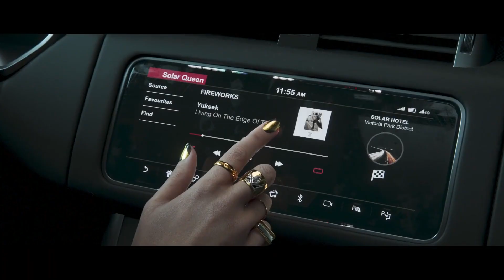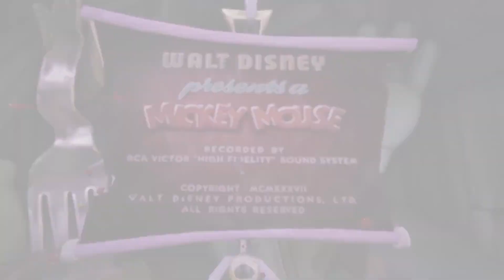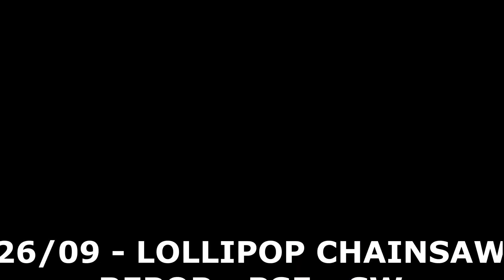CONSIGLI PER GLI ACQUISTI: I videogiochi in uscita a SETTEMBRE 2024!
CONSIGLI PER GLI ACQUISTI è la rubrica in cui vi porteremo ogni mese a conoscere i titoli migliori secondo la nostra esperienza di videogiocatori!
In questo video la nostra selezione dei giochi in formato fisico del mese di SETTEMBRE 2024!
Venite a trovarci al negozio, siamo a Ostellato (FE) in Via Marzabotto, 3 ...
oppure contattateci anche tramite WhatsApp al numero 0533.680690!

Trovate tutte le news sul negozio e i migliori rientri di giochi usati su Facebook e Instagram